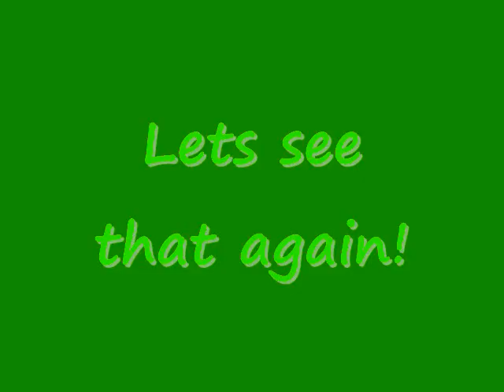Arcanists high jump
Jumping very high. I do not own or do anything with arcanists or funorb. they are both owned by Jagex.